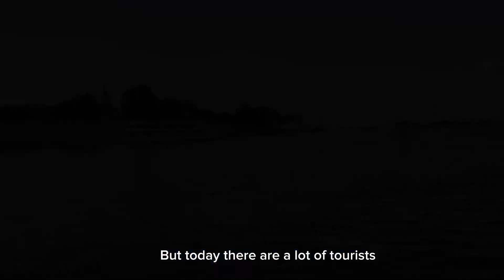The last day in the Old Town Center Zadar, Croatia